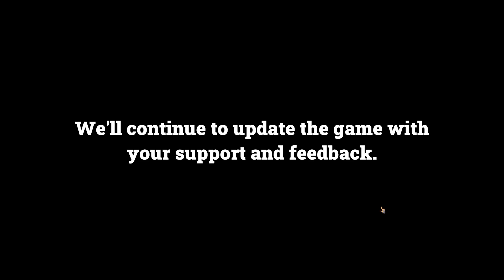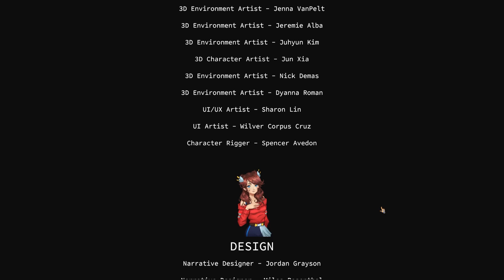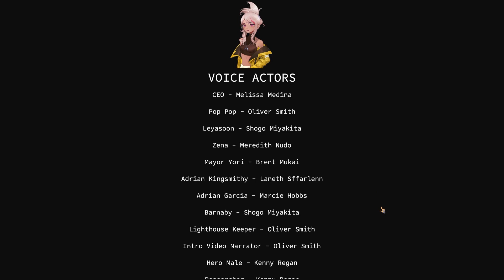Tamat? Lawan Koboi Manusia Serigala di Saleblazer Indonesia A13 END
Gameplay Saleblazer Indonesia, Sudah melihat kota kanzai yang megah sekarang kita akan membangun sebuah toserba besar yang menyediakan beragam barang

Mau main game ini? cek detail gamenya dibawah
Game: Saleblazers
Platform: Steam, PC
Genre: Crafting, Base Building, Action, Shop Simulation, Multiplayer

Tag Tambahan

Berhubung seringnya saya membuat karakter - karakter di keseluruhan channel saya maka dari itu saya menyatakan bahwa

Seluruh cerita di video ini hanya fiktif belaka. Jika ada kesamaan nama tokoh, tempat kejadian ataupun cerita, itu adalah kebetulan semata dan tidak ada unsur kesengajaan.

Segala sesuatu tempat dan kejadian yang berdasarkan nama - nama di dunia nyata hanya sekedar referensi, kejadian dan perkataan di dalam game tidak mencerminkan keadaan ataupun segala sesuatu kejadian di dunia nyata

Mohon maaf jika ada kata - kata yang kurang berkenan, segala perkataan saya di dalam gameplay tidak bermaksud untuk menjatuhkan, mencemarkan, menghina, atau apapun, semua perkataan hanya sekedar komentar dari simulasi fiksi di dalam game.

This story is only fictional. If there is a similarity in the names of characters, places of events or stories, it is simply coincidence and there is no element of intent.